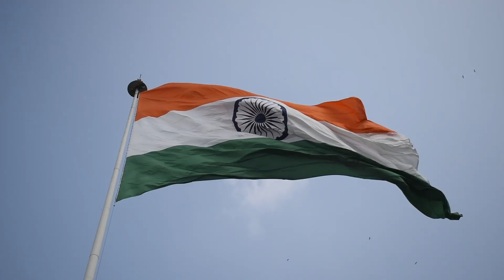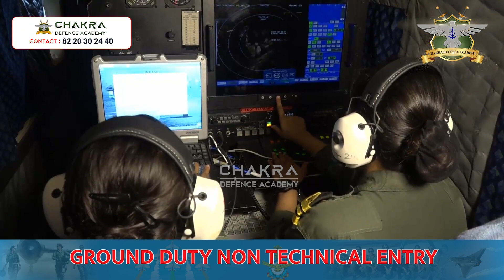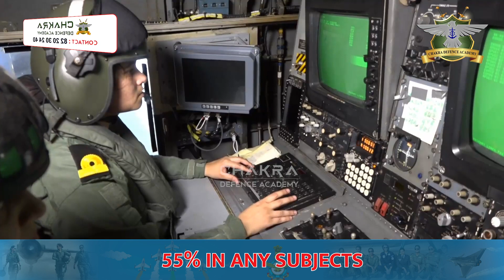இந்திய விமான படையில் பெண்கள் பணிபுரிவதற்கான வழிகள் | Ways to Join Indian Air Force | Female Entry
இந்திய விமான படையில் பெண்கள் பணிபுரிவதற்கான வழிகள் |  Ways to Join Indian Air Force for women | Airforce Jobs In Tamil | Women Jobs in Indian Airforce

Chakra Defence Academy,
Vendaiyampatti
Thanjavur to Trichy Byepass,
Thanjavur (Dist)

Chakra Defence Academy (CDA) Mission helps the students for achieving the goal of success who wish to join the defence forces & Police as officers.